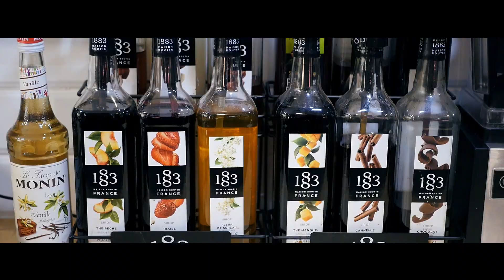Bliss Coffee - Loom Bielefeld - New - Fresh - Cakes - Dessert - Waffeln - Sandwich - Ay Studio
Ay Studio UG (haftungsbeschränkt)
Eckendorferstr. 64
33609 Bielefeld